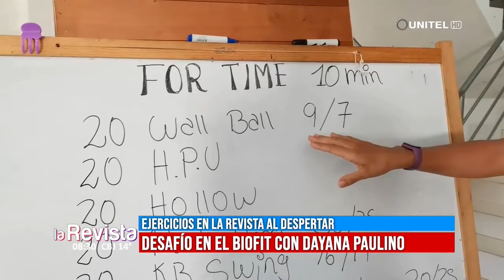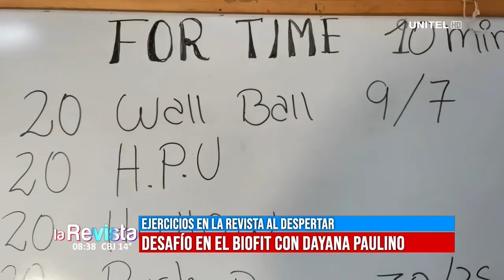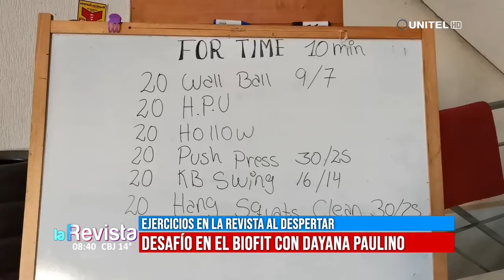Visitamos el crossfit Biofit